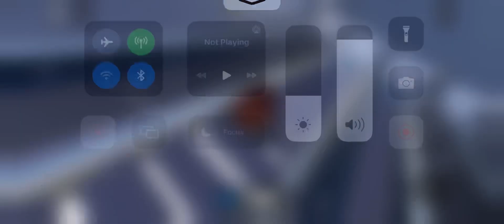Riding On Elinor Tram Line developed by @CarcoJr2RobloxTrainGuy ￼